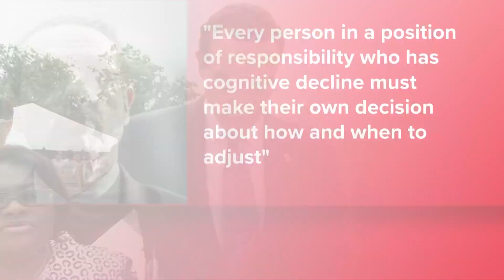DC Councilmember Vincent Gray halts voting citing health concerns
Current Ward 7 DC Councilmember and former DC Mayor ...Vincent Gray... Is suffering from dementia.